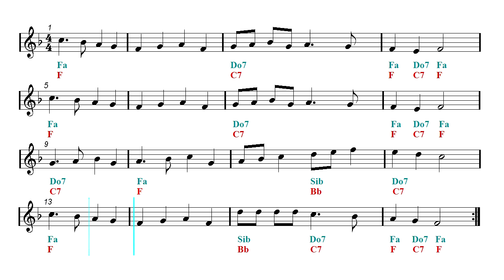Play Along - Deck The Halls - Christmas song (Sheet music - Guitar chords)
Backing track - Organ, Harmonica, Ocarina, Ukulele, Flute, Violin, Guitar, Recorder, Mandolin and Melodica Sheet music.
▼▼▼▼ Read more  ▼▼▼▼